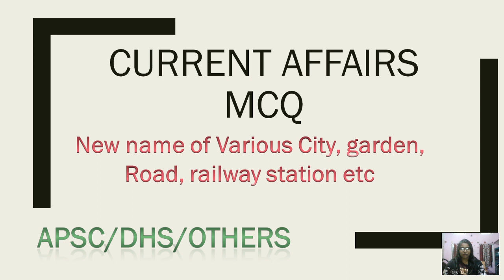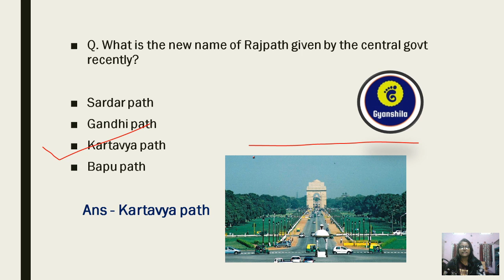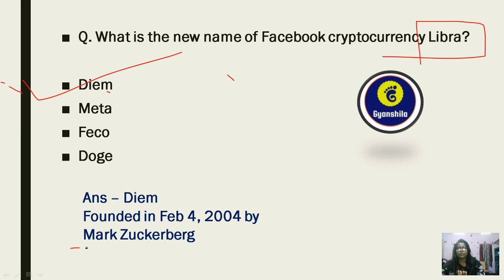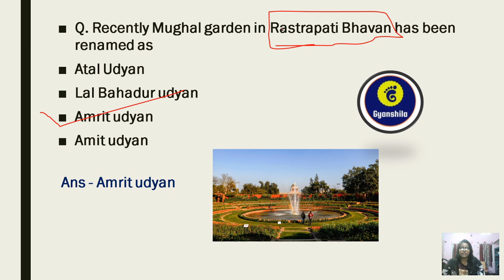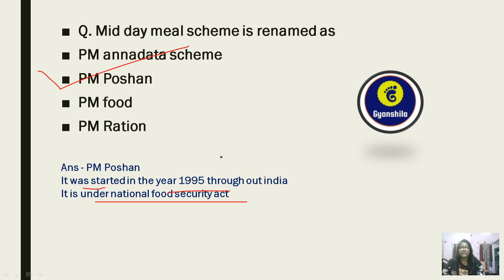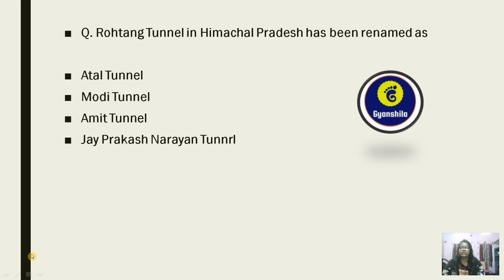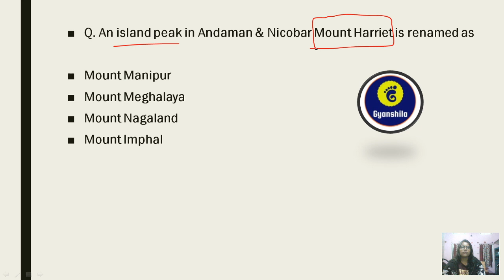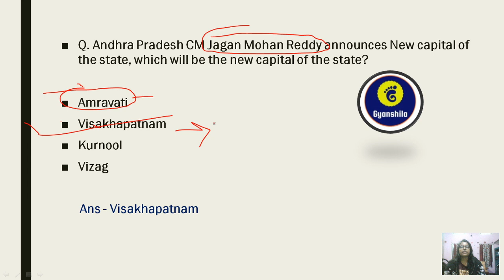MOST IMPORTANT CURRENT AFFAIRS QUESTION/NEW NAME OF VARIOUS PLACES/APSC/DHS/ASSAM FOREST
2020 yearly current affairs MCQ